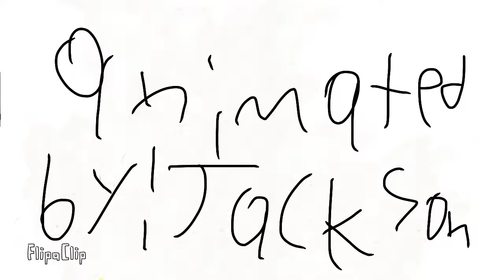Sparky the tale of a shooting star part 2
the mr sparky is bak beiing a sparky dawg 4 aluv u